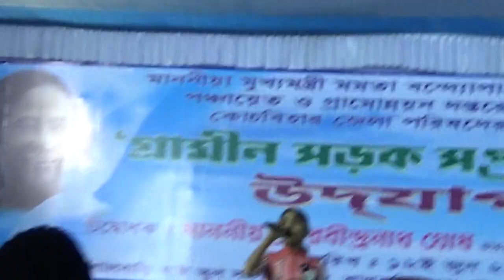Afruja Khatun : Banshraja : Tufanganj-II